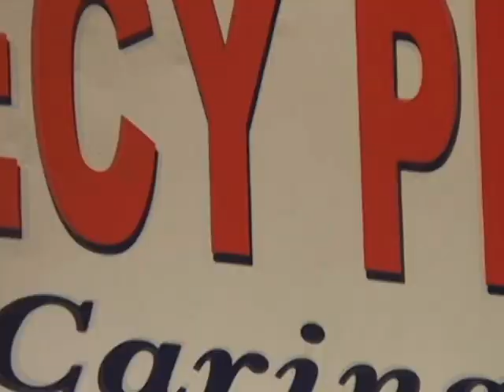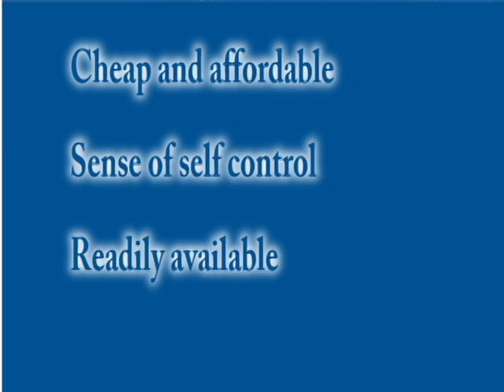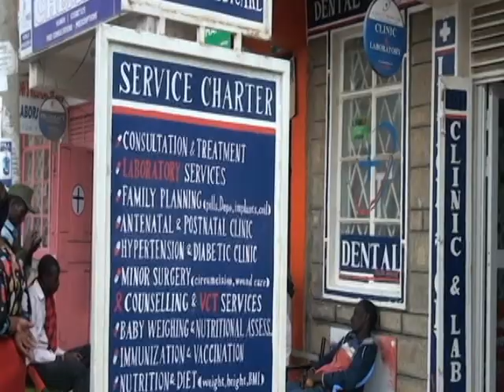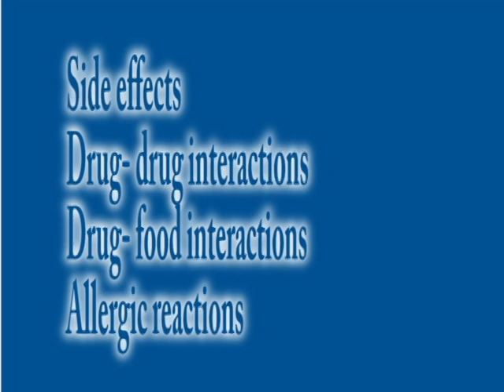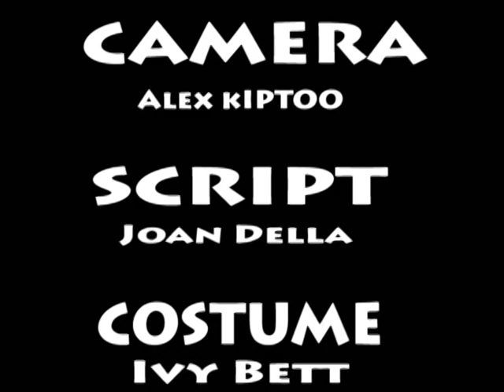DANGERS OF OTC DRUGS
Falcon group based in Multimedia University of Kenya shares why most people prefer to use over the counter medicine to cure their illnesses as opposed to going for a medical checkup and  be prescribed with the correct medication, and also they point out the dangers one may incur when using OTC drugs.